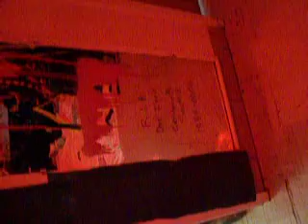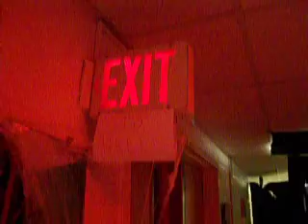Exit to Hell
In 2006 Centreville Hall was decorating their floor lobbies for Halloween. Our floor, the top floor, was decorated  like it came out of a horror flick. Steam was added for effect, the problem was it stunk up the place.